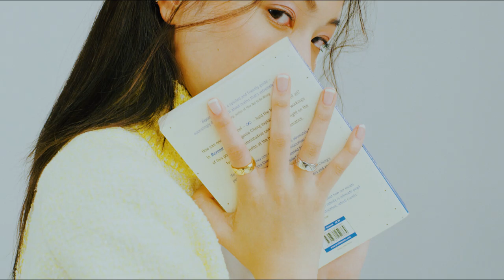COCO CRUSH 我型我塑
她喜歡音樂、喜歡創作、喜歡唱歌，卻是個應用數學系的學霸─游宇潼，也許你對這個名字還不那麼熟悉，但爸爸游鴻明的情歌應該聽過幾首。渾身充滿藝術氣息與怪奇點子的宇潼，遇上無法定義、千變萬化的CHANEL COCO CRUSH，衝撞出Mix& Match的無限可能與奇幻異想！